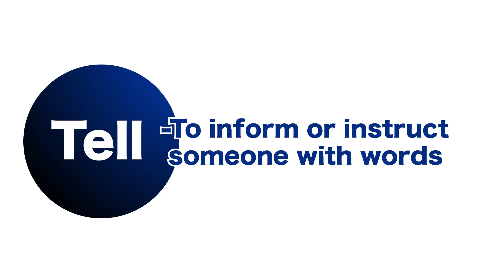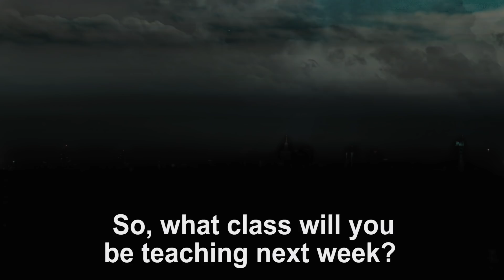Let's Learn English Level 2 Lesson 22: Trash to Treasure, Part 2